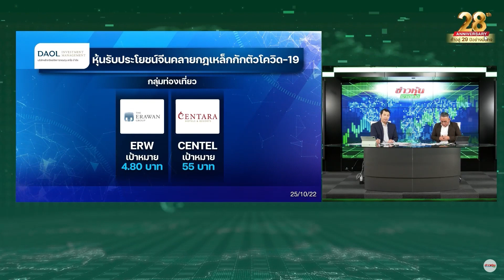หุ้นการบิน-ท่องเที่ยวคึก จีนคลายกฎกักตัวโควิด-19